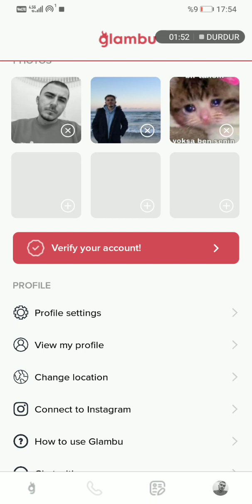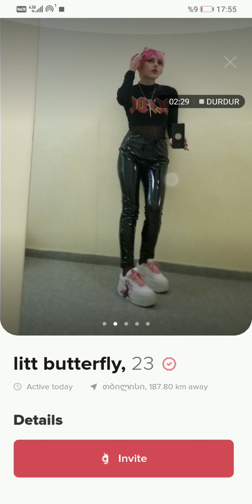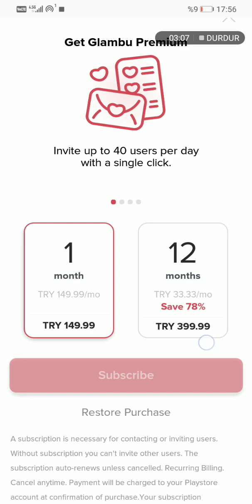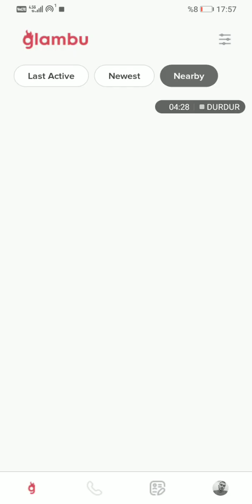ZENGİN KOCA BULMA UYGULAMASI | PARTNER BULMAK ÇOK KOLAY | GLAMBU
ZENGİN KOCA BULMA UYGULAMASI | PARTNER BULMAK ÇOK KOLAY

Uygulamanın adı : GLAMBU